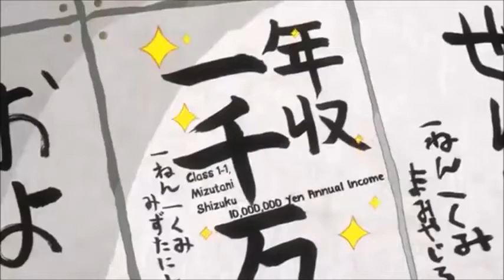Whisper's VA Day! -episode 8- Meeting Haru ( Tonari no Kaibutsu- Kun fandub)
I suck at voice acting yay

I didn't bother editing out Mizutani's ( the Japanese) voice, I was just too lazy... XD it would also be too much work to find the OST so I can actually fix the back ground and still have other character voices. Sooooo yay! You get to listen to two different Mizutani's!

( I'm sorry)

Also I just recently started this anime, and it's really good~ you guys should watch it when you have the time. I really wish I could do more of these fandubs, but y'know. too much tome and effort, I would also need help with the audio and that's my main problem. Then there's also the fact that no one really wants to dub with me...

(secretly wink wonks)

 ✤Mizutani Shizuku/mixing-ish
Whisper

 ✤Anime
Tonari no Kaibustu-Kun

** Everything in this video does not belong to me EXCEPT my vocals and my horrible mixing skillz. everything belongs to their rightful and respectful owners**

♫Special thanks (My Supporters)♫
LittleRinnyChan
Kurin Kurry
YouvsMatt
Five-Chan
Kathy-Chan★
Daisuke
Suvi